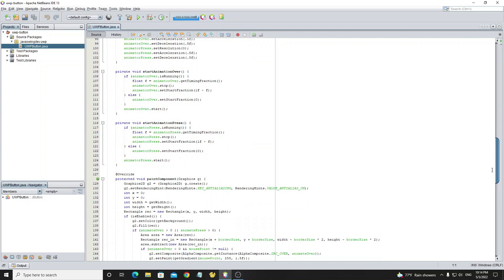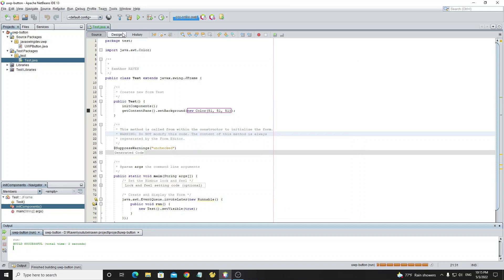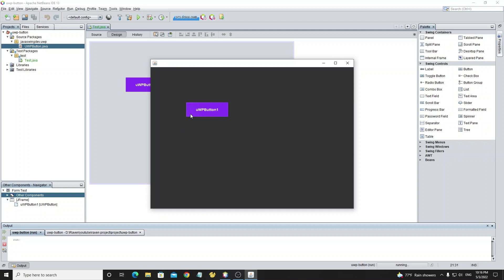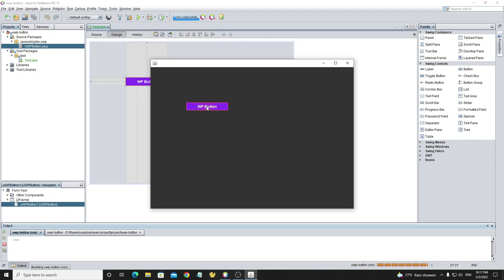UWP JButton Using Java Swing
Java Swing Custom JButton

This video show how use UWP Jbutton custom in java swing.